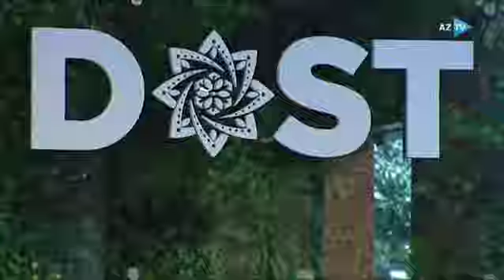Dost layihəsi növbəti ildönümünü qeyd edir